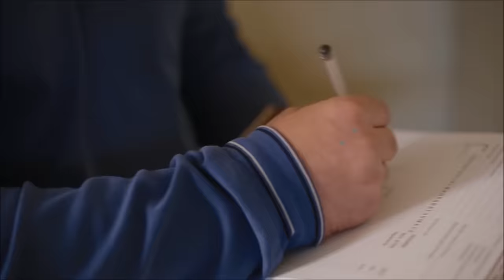Stretch Ceiling Installation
In just under four minutes this film shows you how straightforward it is for Easy Ceiling technologies to install your stretch ceiling.